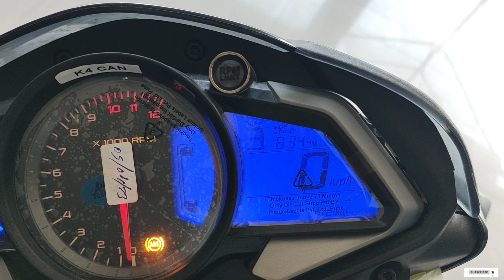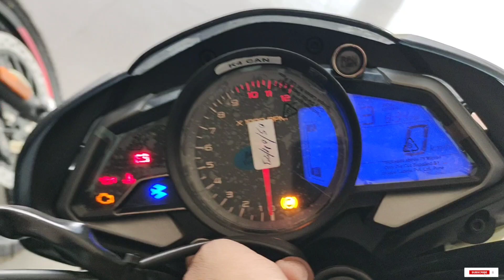New Pulsar 160 and 200 ns is here must watch before buying any bike 🚳 🚳 2023